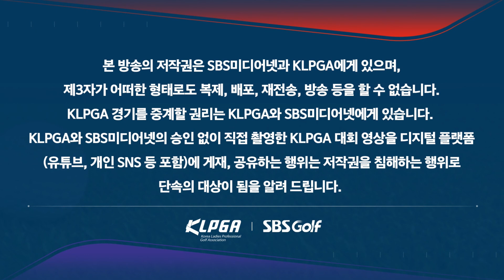[2023 KLPGA] 한지원 어느새 공동 2위! 갤러리들도 감탄한 2홀 연속 예리한 세컨샷! _KB금융 2R